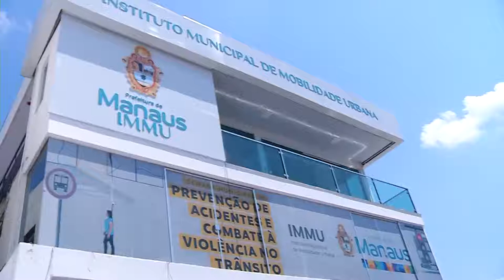Trânsito mata mais que câncer de colo de útero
Em oito meses, o trânsito de Manaus matou mais gente do que o câncer de colo de útero. Um levantamento da TV Norte Amazonas aponta que de janeiro até agosto, enquanto 138 pessoas perderam a luta para o câncer, 143 mortes no trânsito podiam ser evitadas se não fosse a imprudência e o desrespeito das leis